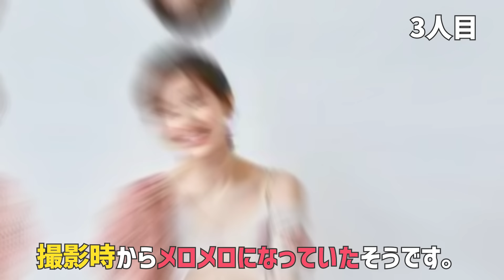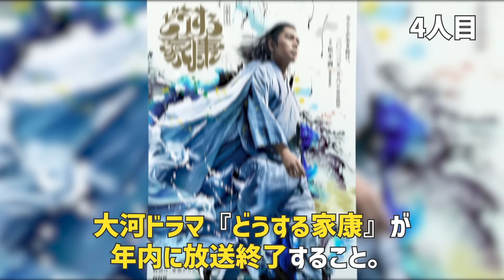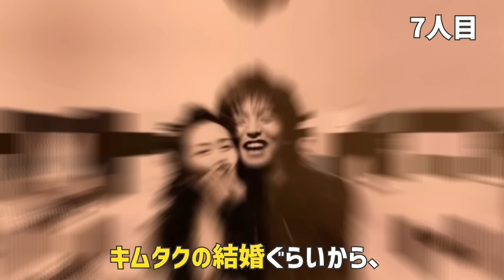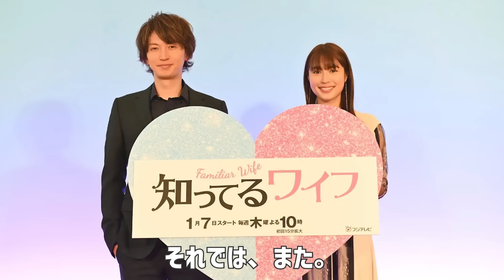2024年に結婚すると言われるジャニーズ7選【ジャニーズ】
当チャンネルではジャニーズのランキングをご紹介します！
今話題のジャニーズから引退したジャニーズまでじっくりご紹介します！
今回は2024年に結婚すると言われるジャニーズについてをご紹介します！
あのアイドルのエピソードが見てみたいなどありましたら